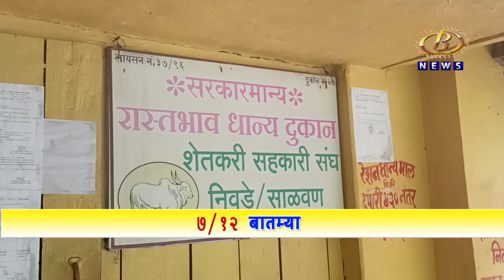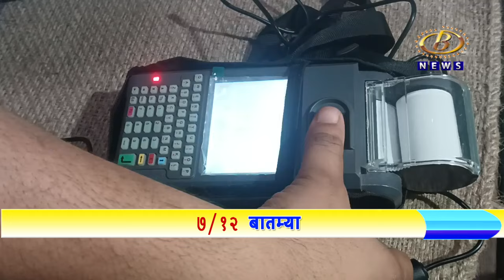सर्व्हर डाऊनमुळं पॉस मशिनवर थम होत नसल्यानं शिधापत्रिकाधारकांना रेशन वितरणात अडचणी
सर्व्हर डाऊनमुळं पॉस मशिनवर थम होत नसल्यानं शिधापत्रिकाधारकांना रेशन वितरणात अडचणी, ऑफलाईन पद्धतीनं धान्य वाटप करण्याची मागणी